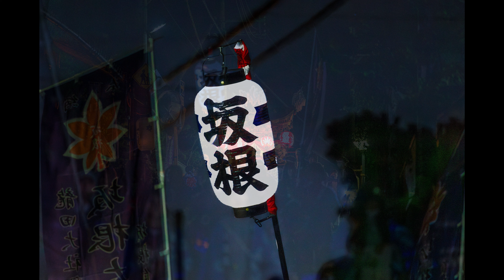【龍田大社秋季大祭 本宮 坂根太鼓台 運行】龍田大社／秋祭り／太鼓台／三郷町／奈良／奈良観光／4K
令和5年 龍田大社秋季大祭
日曜日の本宮祭 坂根太鼓台の運行の様子を収録

朝から快晴
タイヤ交換で出発が若干遅れましたが
今日は7年ぶりの渡御祭
11時20分に全7基の太鼓台が集合し
12時に神職・御先太鼓を先頭に約1時間をかけて
三郷町役場まで巡幸します

7基が次々とそのあとに続きます
坂根は6番目に出発
辻堂・山上から坂根を通り大和川沿いの高架へと進んでいきます

太鼓台向かって左後方でうしが軋んでしまい
担ぐのには大変な状況でしたが
役場では坂根の力で担ぎ出しきれいに差すことができました

その後、龍田大社での宮入となります
坂根は5番目に宮入です
うしの状態を考えゆっくりとした宮入でしたが
気合いとパワーで無事宮入
相当な体力を消耗したあとの最後の宮出もとても勇壮でかっこよかったです

令和5年の龍田大社秋季大祭 坂根の祭りはこれにて終了です

来年の秋にまた盛大にお祭りを楽しみましょう

撮影機材
【カメラ】
【ジンバル】
DJI RS3
DJI OM5
【ドローン】

《SNS》
 Instagram【坂ちゃん根る】